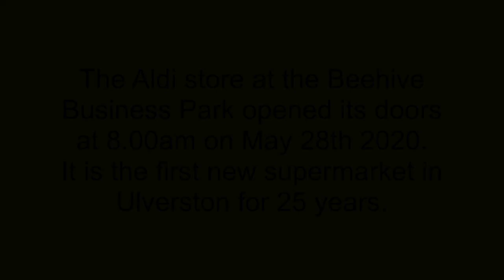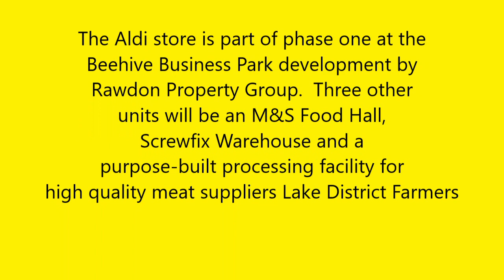Aldi store opens at the Beehive Business Park in Ulverston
This is the moment that Ulverston got its first new supermarket for 25 years - the Aldi store at the Beehive Business Park opened its doors at 8.00am on My 28th 2020.